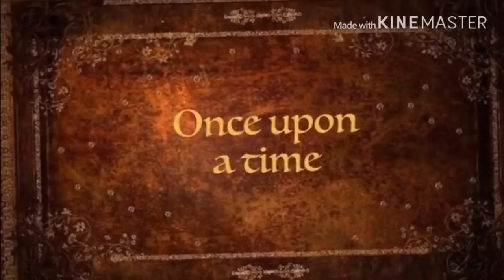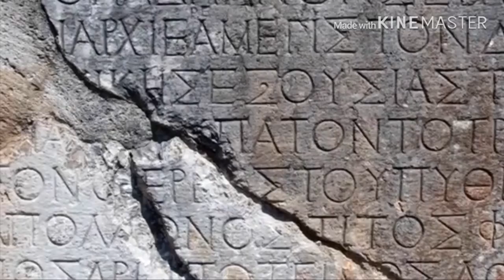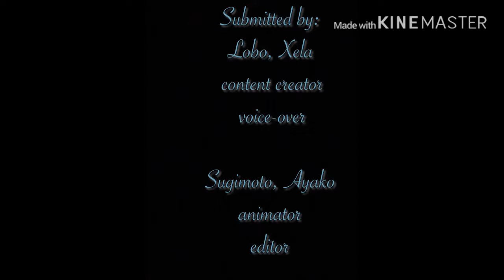Oracle of Delphi- Grade 12STEM-I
Lobo, Xela
Sugimoto, Ayako